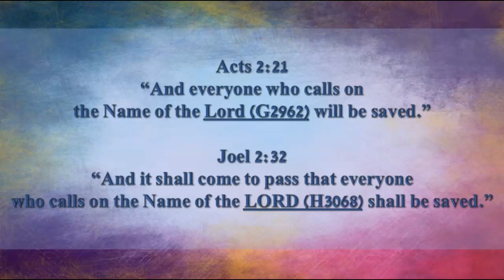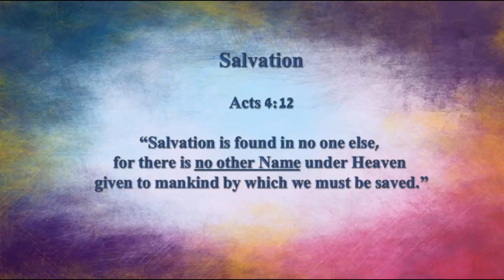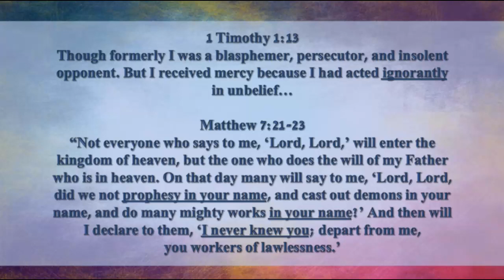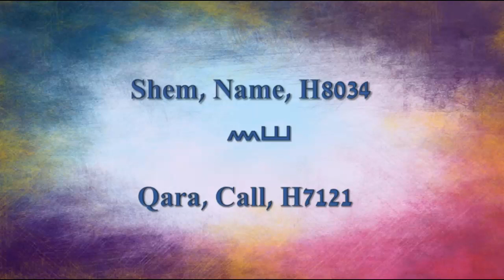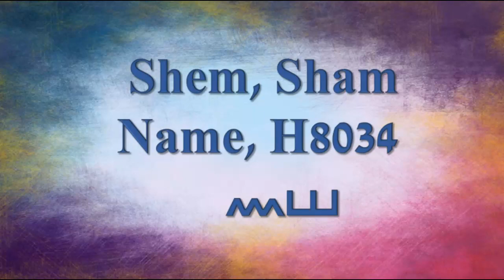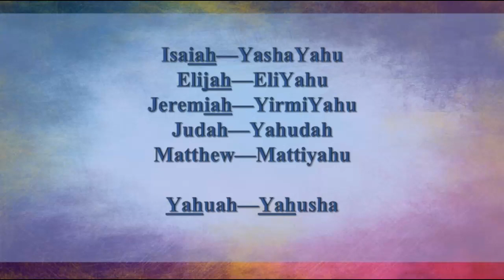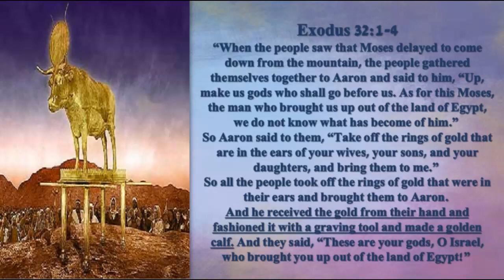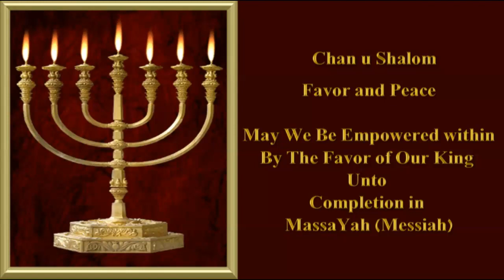What's In A Name?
What’s In a Name?  So, have you ever spoken to someone who is sincerely wrestling with the knowledge that our Hebrew Messiah of Scripture could not be named Jesus…well, of course…that person was probably each of us after we first learned that the letter “J” is only 500 years old…and have you ever thought about how accepting this truth is probably even more difficult when a person has ministered to others and seen miraculous power exhibited while proclaiming the incorrect name Jesus…Please join us for this very insightful study...
Watchmen of Yahuah, Is There Power in the Name of Jesus?